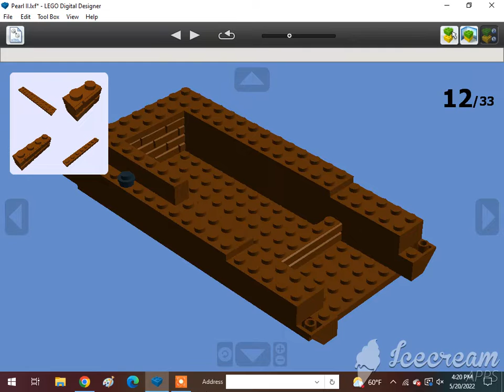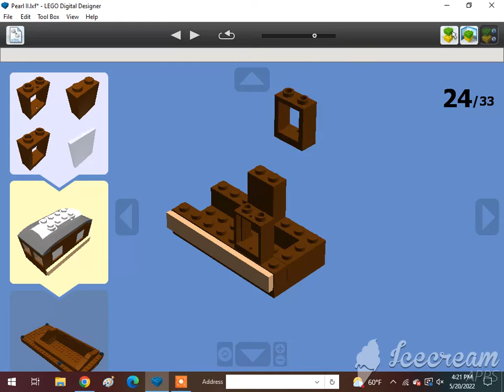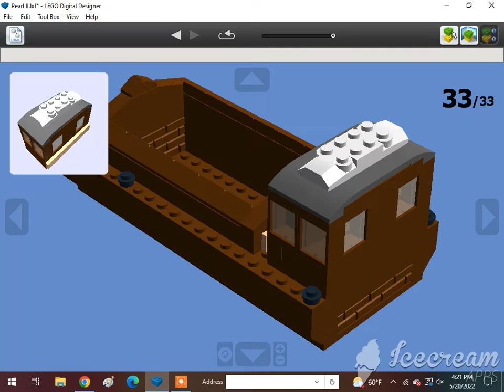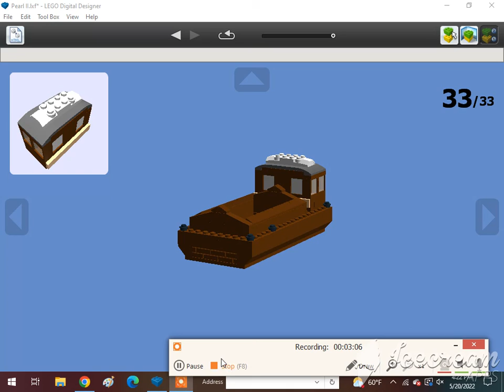How To Build A Lego Pearl The Oyster Barge🇨🇦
Requested by @ThomasFan13. Subscribe to @Mighty Tracker, @Vader's Security Force, @LEGO MAKER, @ADITYA'S LEGO MOCS, @Bleddyn Butt, @amtrak 2022 productions, @Jneito Gaming, @XxGamer_boixX22, @ISA BEAR AND NATE, @Tom Antell, @Jase Boyer, @rust, @The Iron Legion :P, @Reid the navy engine productions, @ThomasFan13, @Tristan Rupert, @Brandon The Werehog Engine, @Daniel the Lbsc tank engine, @Karkaranos Builds, @Kidfnaf2.0, @Frank D, @Victoria Railway Videos, @KyleJBAwesomeness 2001 – Official Channel, @Atlas the number 5 MSR, @Khai Trains Fun Animations, @MrBLUERANGERHERO, @Nigel the blue hall class Productions, @SuperSonic Ti, @Kurbs, @Nicolas Cruz De Carvalho Paz, @Elec Man, @Caley Simp, @Great Eastern Railway Y14 Class (R.I.P), @Alex Canine, @Brodster, @ThomasTheTankMan231 Studios, @William pulfer-melville, @Mason Solo McFly, @Carson donated 200 through super chat, @: Jan4apes :, @Herpa BG, @Lego Studio, @Cameron The Hedgehog 261 YT, @Lol lol, @CometBricks, @Aiko Himutji, @Nico el Latino, @foxyfox _fan858, @CEO, @Ryan Kirschbaum, @Jason Adams, @Edward and Harriet, @Kaipu #3, @Christopher’s Trains & Trucks, @Jake Fussell, @One Track Mind, @Legoboyz21, and @Loki & Goose.